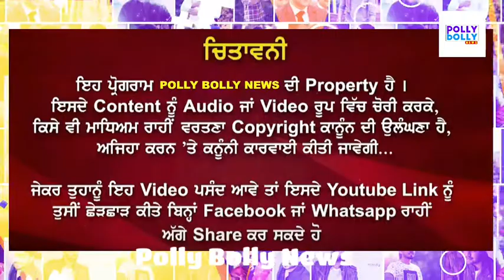Kaali Raat Song Recording Studio 🎙 Live By Karan Randhawa | Latest Punjabi Song 2021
Kaali Raat Song Recording Studio 🎙Live By Karan Randhawa

Amanat Ali
Akhil
Angrej Ali
Aman Hayer
AP Dhillon
Arif Lohar
Amar Noorie
Babbu Maan
Bhagwant Maan
Bally Sagoo
Bohemia
Benjamin Sisters
Baljit Malwa
Balkar Sidhu
Babbal Rai
Baba Sehgal
Bikram Singh
Bilal Saeed
B Praak
Channi Singh
Daler Mehndi
Dilshad Akhtar
Dev Dhillon
Diljit Dosanjh
Didar Sandhu
Dr Zeus
Deep Jandu
Dharampreet
Durga Rangila
Fariha Pervez
Farida Khanum
Gurdas Maan
Gurmeet Bawa
Gurnam Bhullar
Ghulam Ali
Gippy Grewal
Gurshabad
Guru Randhawa
Garry Sandhu
Harbhajan Maan
Hadiqa Kiani
Hardy Sandhu
Honey Singh
Happy Raikoti
H-Dhami
Hans Raj Hans
Harjit Harman
Harshdeep Kaur
Himanshi
Humaira Channa
Hakam Sufi
Inayat Hussain Bhatti
Imran Khan
Inderjit Nikku
Jagmohan Kaur
Jasbir Jassi
Jaswinder Brar
Jawad Ahmad
Jaz Dhami
Jazzy B
Juggy D
Jassi Gill
Jagjit Singh
Jay Sean
Jaspinder Narula
Jassi Sidhu
Jordan Sandhu
Kamal Heer
Kanth Kaler
Kuldeep Manak
Kulwinder Dhillon
Karamjit Anmol
Karan Aujla
Kanika Kapoor
Kiran Ahluwalia
Karnail Gill
K S Makhan
Kamaljit Neeru
Karnail Singh Paras
Kulwinder Billa
Labh Janjua
Lakhwinder Wadali
Lehmber Hussainpuri
Lal Chand Yamla Jatt
Mohammad Rafi
Mohammad Sadiq
Manmohan Waris
Mehdi Hassan
Mala
Mehnaz
Miss Pooja
Master Saleem
Malkit Singh
Mickey Singh
Masood Rana
Musarrat Nazir
Maninder Buttar
Mankirat Aulakh
Nusrat Fateh Ali Khan
Naheed Akhtar
Nimrat Khaira
Nishawn Bhullar
Nachhatar Gill
Narinder Biba
Noor Jehan
Nav
Navv Inder
Naseem Begum
Ninja
Nisha Bano
Nachhatar Chhatta
Pammi Bai
Panjabi MC
Preet Brar
Prem Dhillon
Preet Harpal
Raj Brar
Ranjit Bawa
Ranjit Kaur
Rahat Fateh Ali Khan
Roshan Prince
Reshma
Ravinder Grewal
Satinder Sartaaj
Surinder Kaur
Soni Pabla
Surjit Bindrakhia
Sangtar
Satwinder Bitti
Sahir Ali Bagga
Sajjad Ali
Surj Sahota
Sarbjit Cheema
Shaukat Ali
Surjit Khan
Shazia Manzoor
Satinder Satti
Sukshinder Shinda
Saleem Raza
Surinder Shinda
Sardool Sikander
Shanno Khurana[1]
Sukhwinder Singh
Sukhbir
Saieen Zahoor
Sukhwinder Panchhi
Sheera Jasvir
Sharry Maan
Sidhu Moosewala
Tarsem Jassar
Tarsame Singh Saini
Tufail Niazi
Yo Yo Honey Singh
Yuvraj Hans
Lakha Sidhana
Jass Bajwa
Harf cheema
Deep Sidhu
Jagdeep randhawa
Kanwar Grewal
mandy takhar,
babbu maan,
sidhu moose wala news
babbu maan,
adab punjabi,